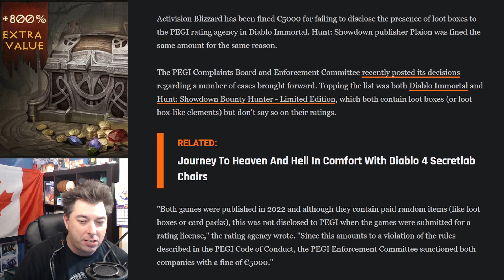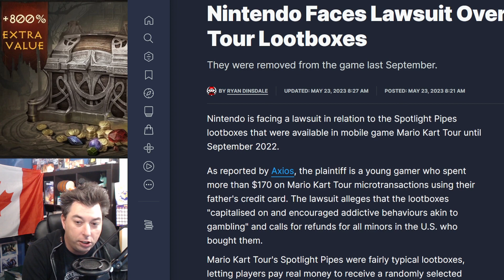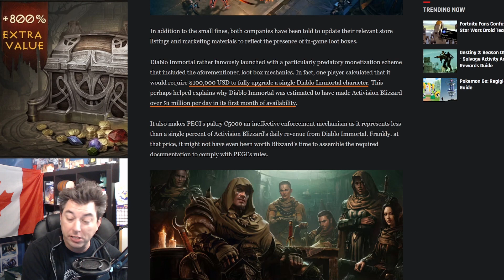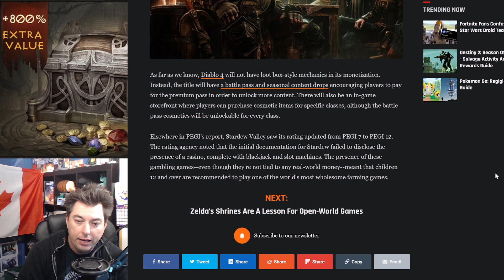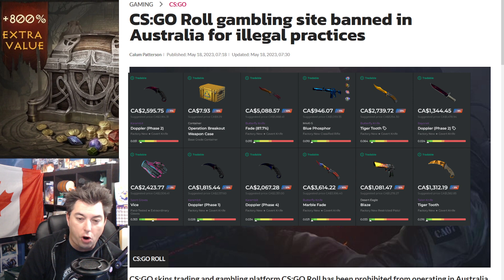Activision Blizzard FINED For Loot Boxes In Diablo Immortal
Cosmetics and Pay to Win schemes of Loot Boxes has resulted in fines for Activision Blizzard, but is it enough? Meanwhile Skins and cosmetics are being gambled constantly, and resold by passing laws. Can loot boxes be stopped?